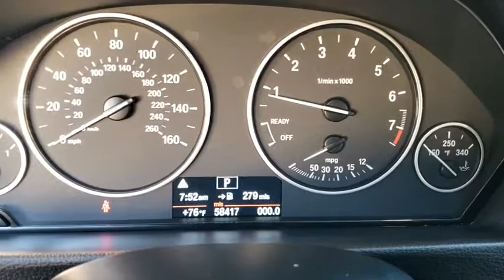2013 BMW 3 Series Orlando, Sanford, Kissimme, Clermont, Winter Park, FL 80733B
Imperial Blue Metallic Used 2013 BMW 3 Series available in Orlando, Florida at Dave Maus VW North. Servicing the Sanford, Kissimme, Clermont, Winter Park, FL area.
2013 BMW 3 Series 328i - Stock#: 80733B - VIN#: WBA3A5C59DJ461967

**Leather**, **Sunroof / Moonroof**, **Alloy Wheels**.Clean CARFAX. Imperial Blue Metallic 2013 BMW 3 Series 328i RWD 8-Speed Automatic Steptronic 2.0L 4-Cylinder DOHC 16V TurbochargedFlorida fun driving in the sun ! Recent Arrival! Odometer is 7333 miles below market average!Awards:* Car and Driver 10 Best Cars * 2013 IIHS Top Safety Pick * 2013 KBB.com Brand Image AwardsCar and Driver, January 2017.David Maus VW on Lee Road proudly serving the following communities.